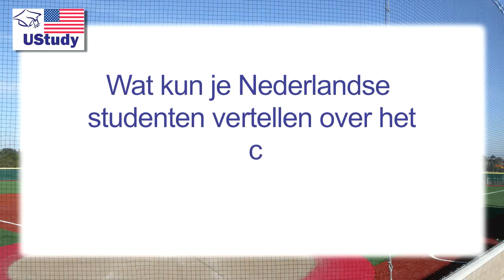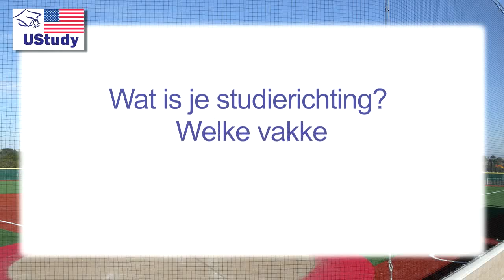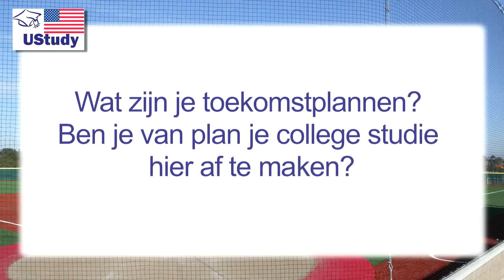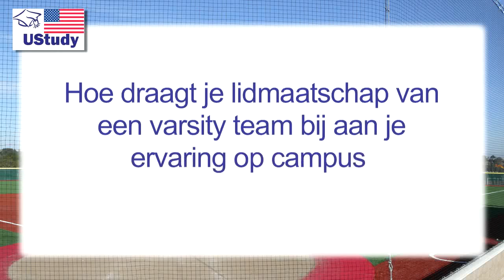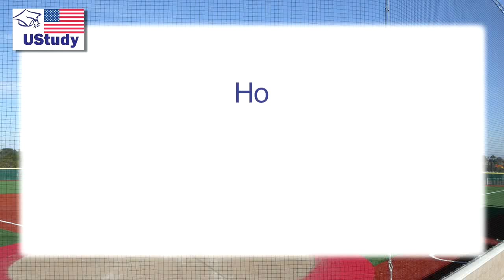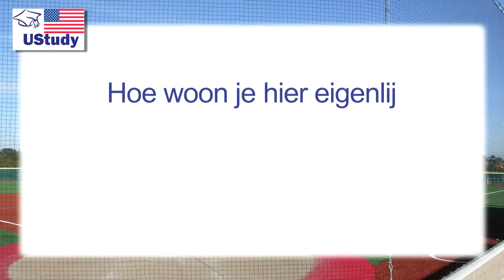UStudy - Studeren op een Amerikaans Community College